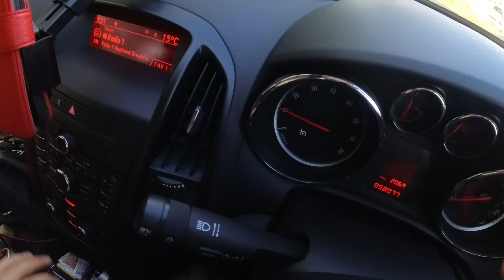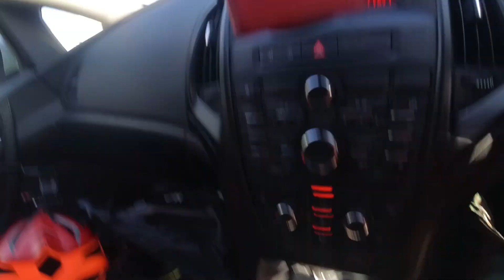Chicksands!!. first time in 5 years!. like old times!!!!